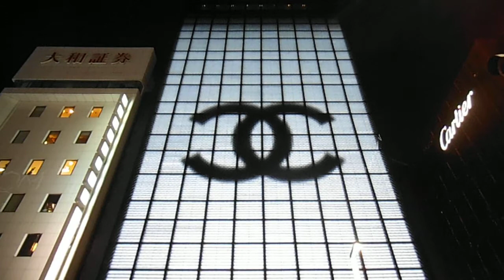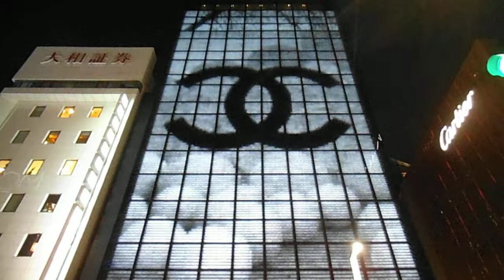DSCF0573銀座シャネル壁面ディスプレイ20140306夜